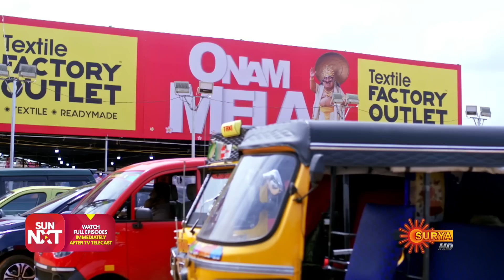Kanyadanam - Ep 347 | 09 September 2022 | Surya TV Serial | Malayalam Serial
Watch the latest Episode of the Malayalam serial Kanyadanam that airs on Surya TV.

Watch all Surya TV Serials FREE on SUN NXT App. Offer valid only in India till 30th September 2022

After his wife's demise, Anandan has always been a doting father to his five daughters. He's a man of strong principles who acts as their pillar of strength and guiding light of love even after giving them away in marriage. Follow the journey of a loving father and his blessed daughters through the ups and downs of life.